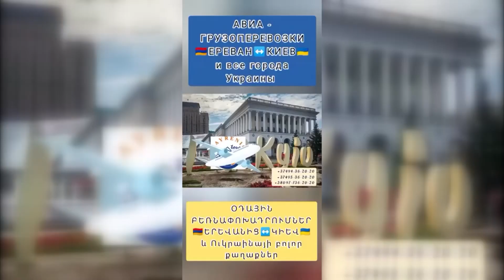Ի՞նչ է տեղի ունեցել սիրված երգչուհու հարսանիքին